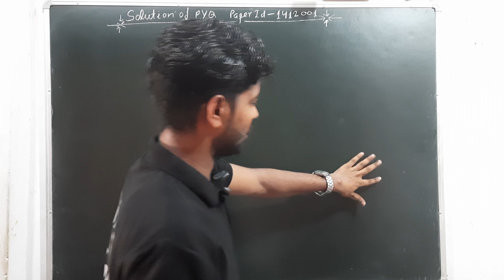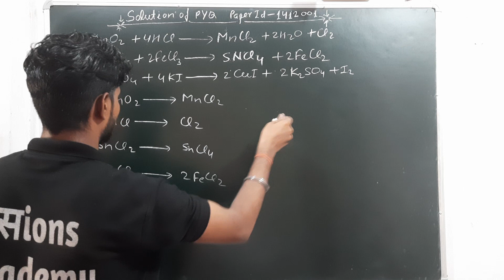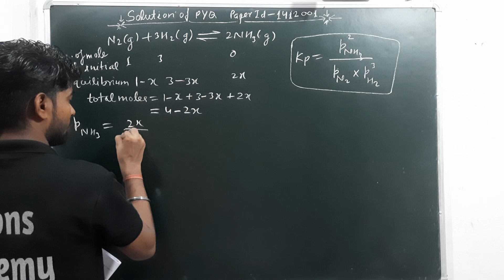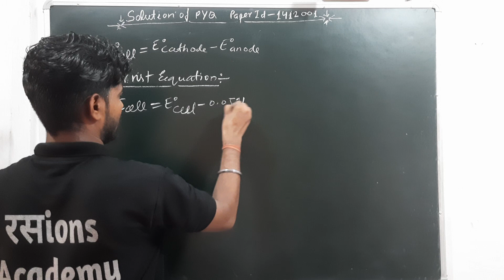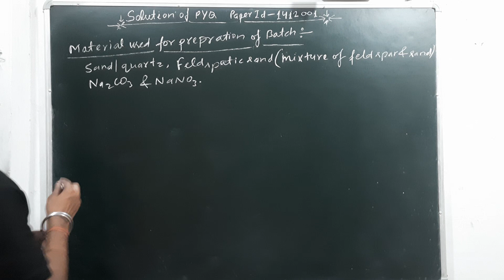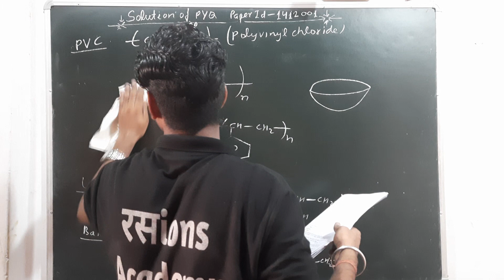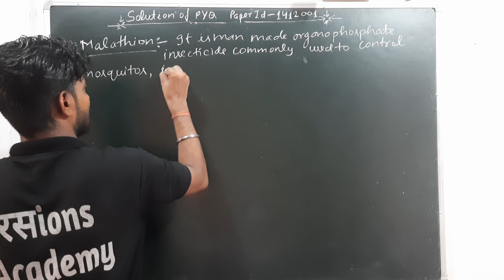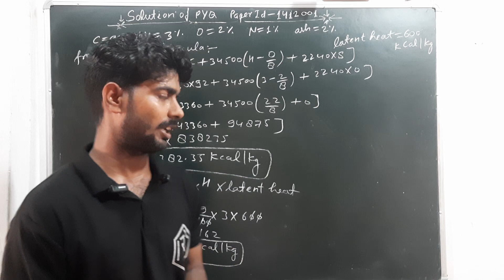Solution of PYQ Paper id 1412001 || रसions Academy || S.K.Jaiswal